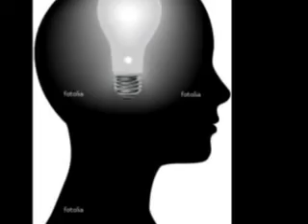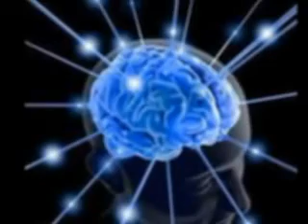light_song.flv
light video
created by bob and rich